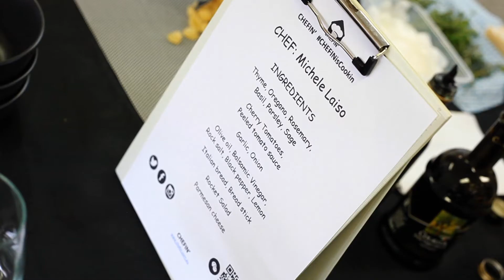Cooking class by Chef Michele Laiso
Chef: Michele Laiso
Experience: Cooking Class
Cuisine: Italian